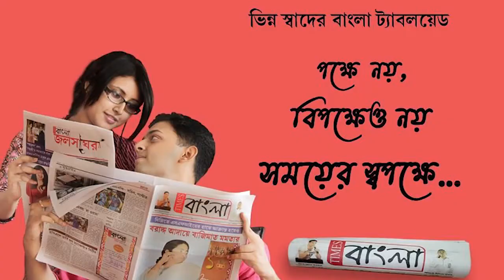সংবাদ মাধ্যমের পত্রিকা বিক্রেতা এক যুবকের রহস্য মৃত্যু ঘিরে চাঞ্চল্য